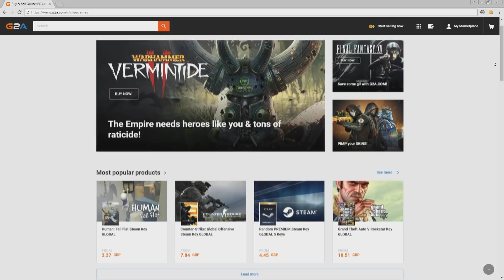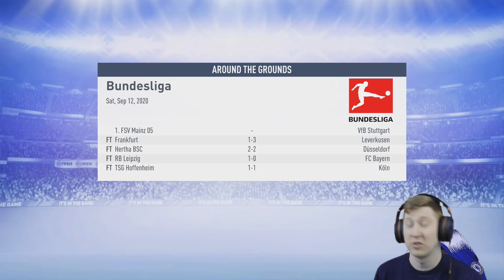FIFA 19 | Achieve and Leave S3 Ep3 - HEUNG MIN SON DEBUT!!